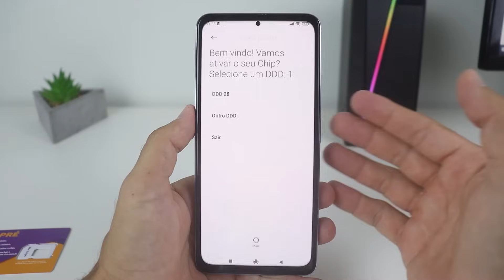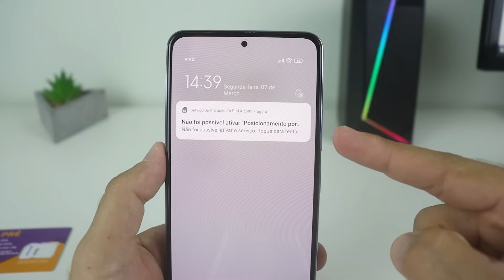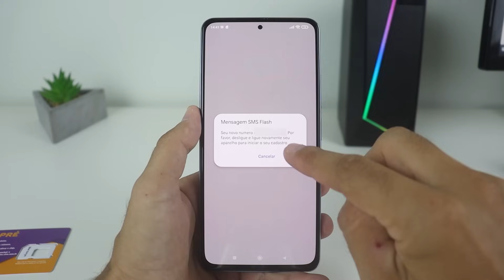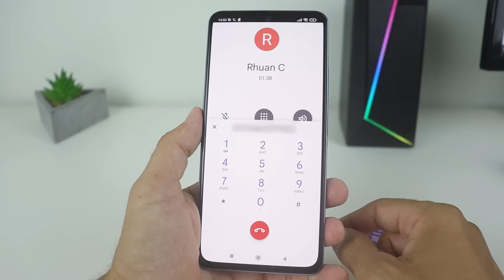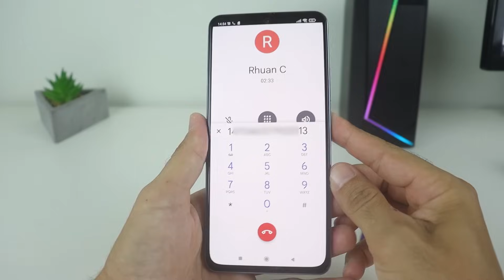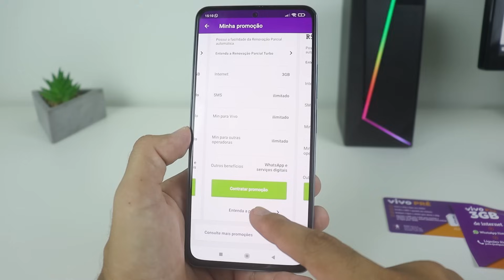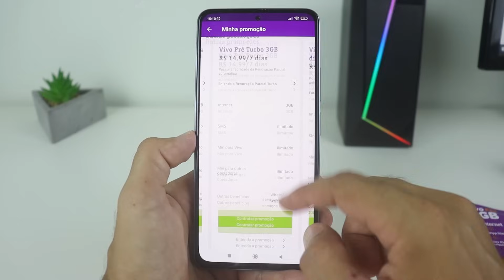Como CADASTRAR e ATIVAR chip da VIVO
Veja como cadastrar e ativar novo chip da vivo no seu celular.

Decidiu comprar um chip novo da Vivo e trocar de número e agora precisa cadastrar?

Fique tranquilo, pois é muito simples ativar o novo chip e cadastrar em seu CPF. Após ativado, você poderá fazer e receber ligações normalmente em seu novo número.

Este vídeo é para quem:
Comprou novo chip da vivo;
Quer saber como cadastrar chip da vivo;
Ativar o chip da vivo;
Fazer e receber ligações com o novo chip;

CONTATO